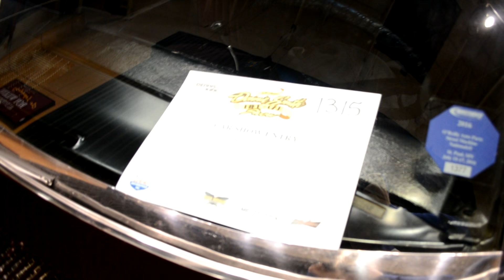DONNIE SMITH BIKE SHOW 2017